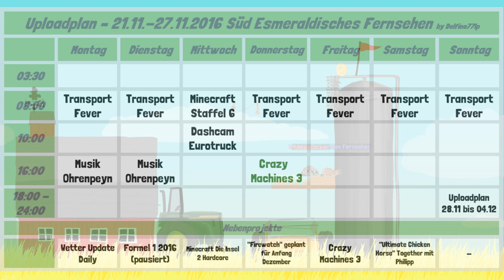Uploadplan ➤ November Woche 4 [Infovideo] [1080p FullHD]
✼ Folgeninfo ✼
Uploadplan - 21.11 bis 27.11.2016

Nächste Titel:
# n.A.
# n.A.
# n.A.

✎ Netzwerk CraftYourLife:
✼ Offizielle Homepage

✼ Texturen von Minecraft 1.8.x [via Dropbox]